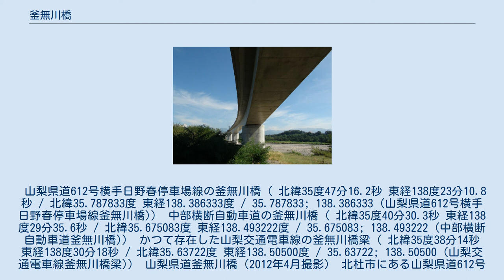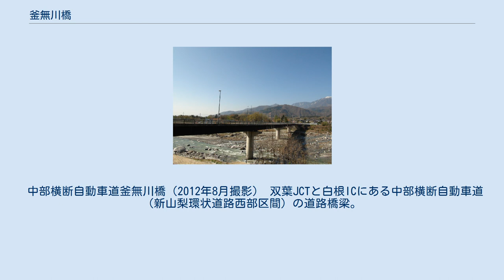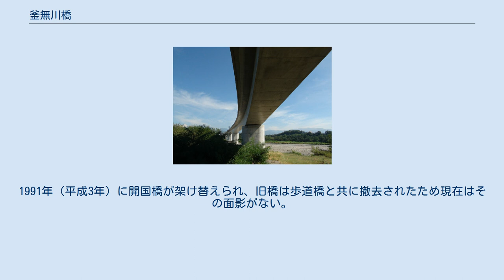釜無川橋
釜無川橋（かまなしがわばし）は、山梨県の釜無川（一級河川）に架かる橋梁である。
 同名の橋が3つ（現存するのは2つ）あるが、それぞれの節で説明する（上流側より）。
 山梨県道612号横手日野春停車場線の釜無川橋（ 北緯35度47分16.2秒 東経138度23分10.8秒 / 北緯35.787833度 東経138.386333度 / 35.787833; 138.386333 (山梨県道612号横手日野春停車場線釜無川橋)） 中部横断自動車道の釜無川橋（ 北緯35度40分30.3秒 東経138度29分35.6秒 / 北緯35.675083度 東経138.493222度 / 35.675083; 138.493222 (中部横断自動車道釜無川橋)） かつて存在した山梨交通電車線の釜無川橋梁（ 北緯35度38分14秒 東経138度30分18秒 / 北緯35.63722度 東経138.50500度 / 35.63722; 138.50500 (山梨交通電車線釜無川橋梁)） 山梨県道釜無川橋（2012年4月撮影） 北杜市にある山梨県道612号横手日野春停車場線の道路橋梁。
全長172m。
 旧武川村を通る国道20号と中央本線日野春駅および北杜市役所方面を結んでいる。
 元々はトラス橋（1960年（昭和35年）竣工）であったが、老朽化と幅員5.0mと狭小であったことから2003年（平成15年）に幅員8.0m（車道部6.0m）の桁橋に架け替えられた。
 新橋架け替えの際日野春側に公園が設けられ、旧橋の橋柱などが保存されている。
 中部横断自動車道釜無川橋（2012年8月撮影） 双葉JCTと白根ICにある中部横断自動車道（新山梨環状道路西部区間）の道路橋梁。
 双葉JCT-白根ICが開通した2004年（平成16年）3月20日に供用開始。
片側1車線であり、全長は753mと富士川第二橋の供用開始までは中部横断自動車道開通区間の橋梁としては一番長かった。
 山梨交通電車線の農林高校前駅と今諏訪駅の間に存在した鉄道橋で、1930年（昭和5年）5月1日に開通した。
開国橋の下流側に隣接する形で架けられていたが荒川に架けられた荒川橋と異なり鉄道道路併用橋ではなく別の橋（つまり鉄道用の独立した専用橋）として扱われ、沿線随一の絶景地かつ撮影地でもあった。
しかし山梨交通電車線の経営がおぼつかなくなり、1962年（昭和37年）7月1日に全線廃止と共に鉄道橋としての使命を終えた。
その後開国橋の歩車分離を目的に歩道橋に転用されることになり、1968年（昭和43年）に歩道橋が完成したと同時に開国橋に併合された。
1991年（平成3年）に開国橋が架け替えられ、旧橋は歩道橋と共に撤去されたため現在はその面影がない。